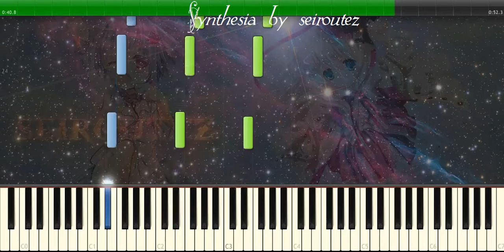[Synthesia][MIDI] ballade06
[Synthesia][MIDI]